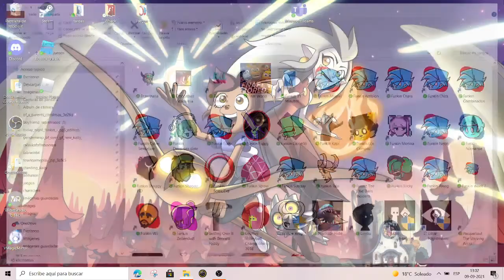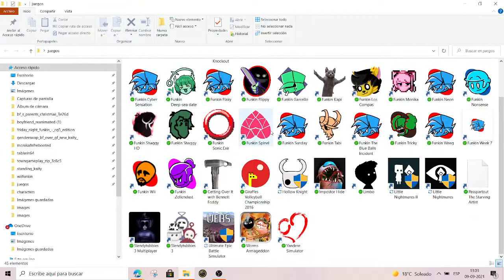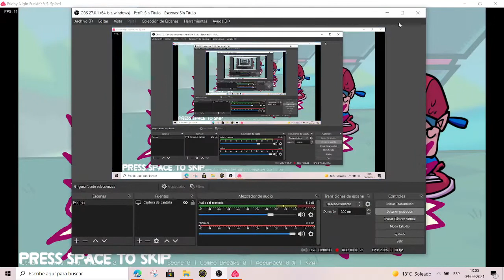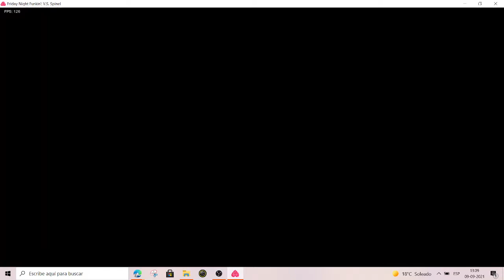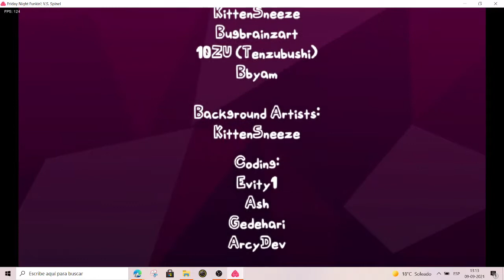ESPINELA QUE HACES AQUI - FNF mod spinel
SIIIIIIIIIIIIIIIIIIIIIIIIIIIIIIIIIIIIIIIIIIII